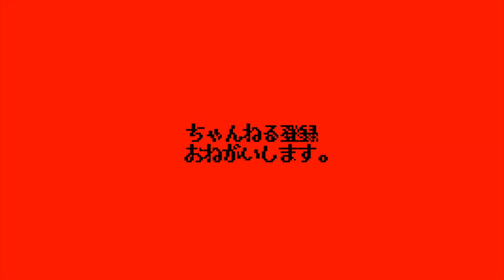和牛ガーリックオイルが新風を巻き起こす！！！！！【雨ニモマケズ】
🚃最寄駅🚃
ＪＲ埼京線　北口　徒歩６分
十条駅から320m

⏰営業時間⏰
[水～月]11:30～15:00／17:00～21:00
定休日 火曜

麺処ほん田の５号店。
二郎系専門店ではなく、
スープやチャーシューに斬新な仕掛けが施された
一杯を提供するアバンギャルドなお店。

雨にも負けず、風にも負けず、
そういふものに、私もなりたい。

〜BGMの出典〜
オープニング
『8-bit Title』